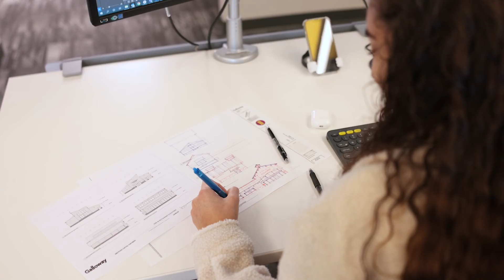Galloway Culture 60-Second Video